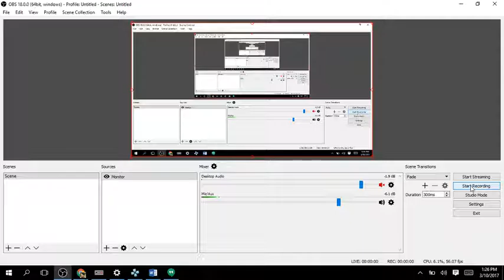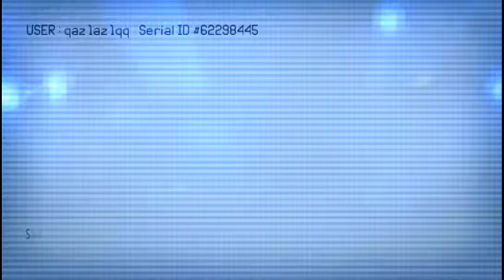Ace Combat X Normal Playthrough Mission 13B Armada